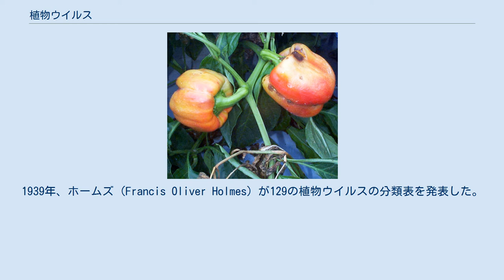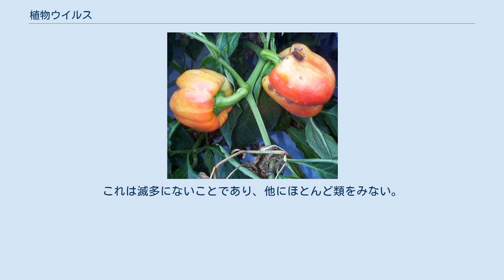植物ウイルス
トウガラシマイルドモットルウイルス（PMMoV） 植物ウイルス（しょくぶつウイルス、英: plant virus）とは植物に感染するウイルスのことである。
他のすべてのウイルス同様、植物ウイルスは偏性細胞内寄生体、すなわち宿主なしで増殖するための分子機構をもたない寄生体である。
植物ウイルスは高等植物に対する病原となる。
この記事はすべての植物ウイルスを一覧にすることは意図しておらず、いくつかの重要なウイルスとそれらの植物分子生物学における用途について記述している。
 植物ウイルスは動物ウイルスほど良く理解されてはいないが、一つの植物ウイルスは象徴的なものになっている。
初めてウイルスとして発見されたのがタバコモザイクウイルス(TMV)である（以下参照）。
このウイルスを含め植物ウイルスは世界の年間作物収穫高において推定US600億ドルの損失の原因となっている。
植物ウイルスは73の属と49の科に分類される。
しかしながら、これらの数字は栽培植物にのみ関係するものであり、これはすべての植物種のうちほんの一部のみを代表するに過ぎない。
野生植物に感染するウイルスに対する研究は未だ乏しいが、野生植物とウイルスの間のそのような相互作用が宿主の病気を引き起こすようには見えない、ということをほとんど圧倒的多数にある研究が示している。
 ある植物から他の植物へ、またはある植物細胞から他の植物細胞へ移動するために、植物ウイルスは動物ウイルスとは大抵の場合違う戦略を取らなければならない。
植物は動かないため、植物から植物への伝染はたいてい昆虫などの病原菌媒介生物を必要とする。
植物細胞は硬い細胞壁に囲まれているため、原形質連絡を介した輸送がウイルス粒子が植物細胞の間を移動するための経路として好まれている。
おそらく植物は原形質連絡を通してmRNAを運ぶ仕組みに特化していて、これらの仕組みは、細胞から細胞へ広がっていくためにRNAウイルスによって使われていたと考えられている。
 ウイルス感染に対する植物の防御は、他の手段に加えてdsRNAに応じてsiRNAを使用することを含んでいる。
たいていの植物ウイルスはこの反応を抑えるためのタンパク質をコードする。
植物は損傷を踏まえて原形質連絡を通した輸送をも抑制する。
 病気を引き起こす植物ウイルスの発見はしばしば、アドルフ・エドゥアルト・マイヤーによるものだとされる。
彼はオランダで働きながら、タバコの葉から得られたタバコモザイク病の樹液が健康な植物に注入された時にタバコモザイク病の症候を生み出す、ということを明らかにした。
しかしながら樹液を加熱したとき、樹液のもつ感染症は損なわれた。
そこで彼は原因である病原体は細菌だと考えた。
けれども彼は多くの細菌をより広く注入してみたものの、モザイクの症候を発病させることに失敗した。
 1898年にオランダの工科大学で微生物学の教授をしていたマルティヌス・ベイエリンクはウイルスは微小なものだという考えを述べ、また「モザイク病」はシャンベラン濾過器を通してもなお伝染性のままであることを明らかにした。
細菌の微生物ならば濾過器によって分離という点で、このことは微生物と対照的である。
ベイエリンクが伝染性の濾液を"contagium vivum fluidum"として言及した。
このようにして"virus"という新語が生まれたのである。
 ウイルスという概念の最初の発見以降、顕微鏡による観察が無益なものだとわかったとはいっても、他の知られているすべての伝染型のウイルスの病気を明らかにする必要が出てきた。
1939年、ホームズ (Francis Oliver Holmes) が129の植物ウイルスの分類表を発表した。
これは拡張され、1999年には、植物ウイルスは977の正式に認められたものといくつかの暫定的なものとに分類された。
 TMVの浄化（結晶化）はウェンデル・スタンリーによって初めて行われた。
彼はRNAが伝染性の物質であるということをはっきりさせることはなかったが、1935年に自身の発見を出版した。
しかしながら、彼はノーベル化学賞を1946年に受賞した。
1950年代に二つの研究室が同時に発見した事実によってTMVの浄化されたRNAが伝染性であることが示され、この発見が議論を強化することとなった。
そのRNAが新しい伝染性の粒子の生産のためのコードをするための遺伝情報を運ぶ。
 もっと最近のウイルス研究では、ウイルスがどのようにして増殖し、移動し、植...